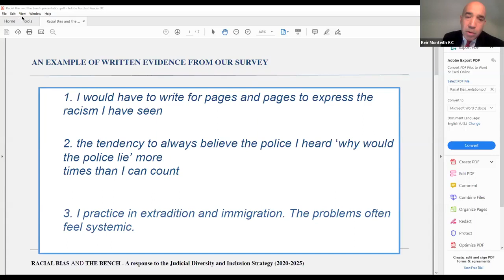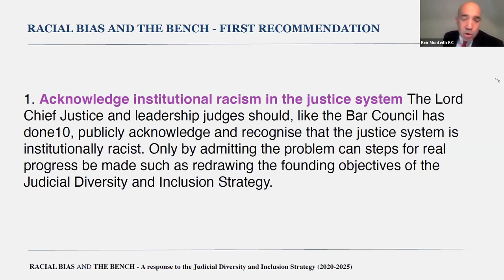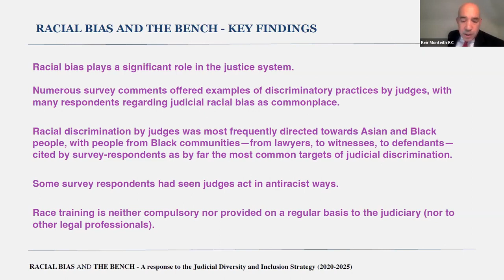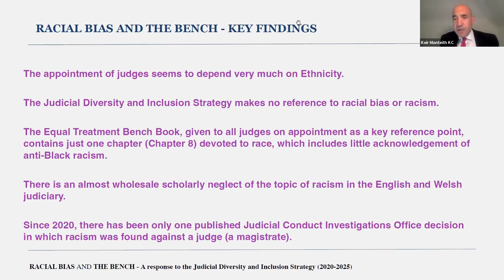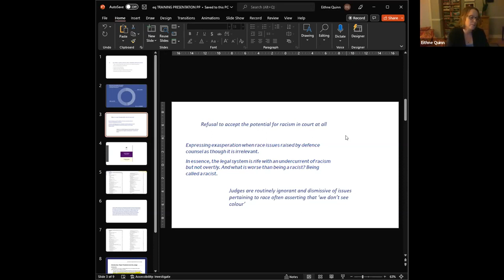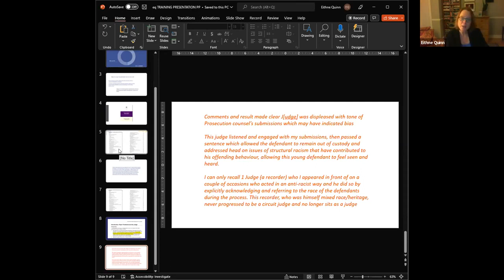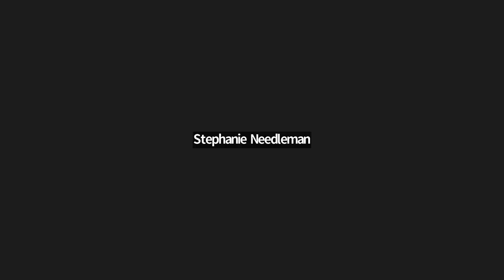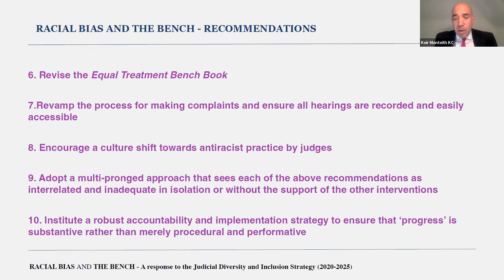Racial Bias and The Bench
Recording of the launch event for Racial Bias and the Bench report, 18 October 2022. Read the report

Speakers:
- Keir Monteith KC – Garden Court Chambers; University of Manchester Simon Fellow
- Professor Leslie Thomas KC – Garden Court Chambers; Gresham College
- Professor Eithne Quinn – Arts, Languages & Cultures, University of Manchester
- Dr Remi Joseph-Salisbury – Presidential Fellow, Centre on Dynamics of Ethnicity, University of Manchester
- Professor Andrea Dennis – John Byrd Martin Chair of Law, University of Georgia
- Stephanie Needleman, Legal Director and Lawyer, JUSTICE

This event was the online launch of a new report that raises urgent questions about racial attitudes, procedures and practices in the English and Welsh justice system focusing on judicial office holders.

In 2020 the Lord Chief Justice launched the Judicial Diversity & Inclusion Strategy at a time of raised public concern about the treatment of Black and other ethnic minority people in the justice system. This report assesses the terms of the strategy and draws on findings from a new survey of legal professionals.

Researchers found a profound disparity between the conclusions of the 5-year strategy that the justice system is basically fair and that there has been progress in diversity and inclusion versus the widespread views and experiences of the legal professionals surveyed that racial bias plays a significant role in the justice system.